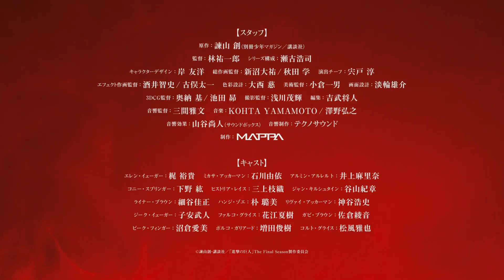Attack on Titan Season 4 Part 2 - Official Trailer | Vietsub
"Attack on Titan Final Season 2", chương thứ hai của Shingeki no Kyojin Season 4 của bộ truyện tranh nổi tiếng của Hajime Isayama, ngày phát hành của tập 76 sẽ là vào ngày 9 tháng 1 năm 2022.

ANIME PLUS VIỆT NAM mang đến cho bạn Tin tức Anime mới nhất, Thông tin Anime & Đoạn giới thiệu Phim hoạt hình Nhật Bản có nhiều phụ đề trực tiếp từ Nhật Bản!